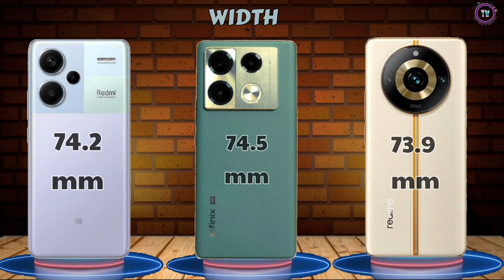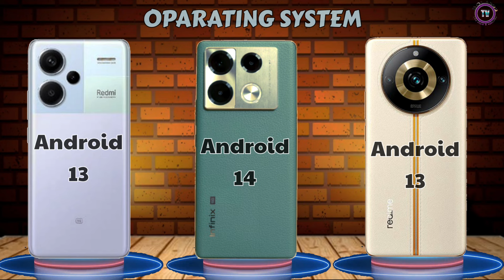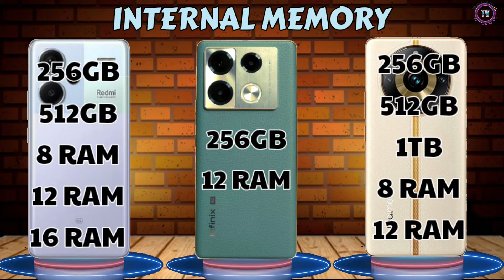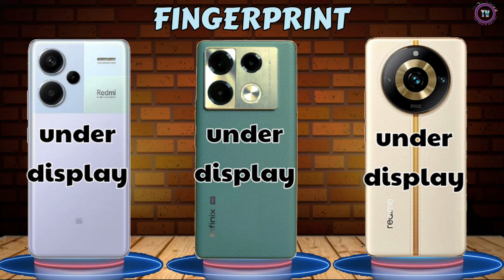REDMI NOTE 13 PRO+ vs INFINIX NOTE 40 PRO+ vs REALME 11 PRO+ FULL VIDEO COMPARISON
Display size: 6.78"
main camera: 108MP
RAM: 12GB RAM
Battery: 4600 mAh
Network: 5g

Display size: 6.7"
main camera: 200MP
RAM: 8/12GB RAM
Battery: 5000 mAh
Network: 5g

Display size: 6.67"
main camera: 200MP
RAM: 8-16GB RAM
Battery: 5000 mAh
Network: 5g